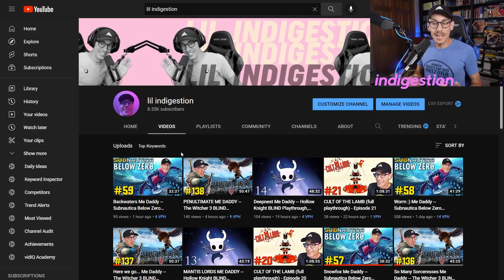September 2022 Channel Update!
It's the September 2022 channel update, where we talk about the crazy amount of series we're putting out right now (Witcher 3, Subnautica Below Zero, Hollow Knight, and Cult of the Lamb) and what's coming up!